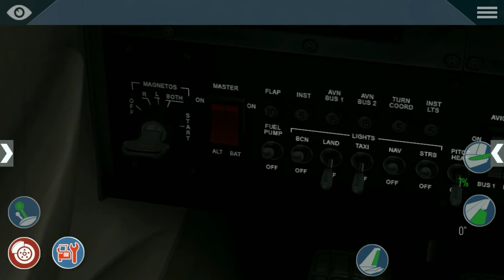Takeoff at Low Visibility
this title reminds of the Buzz's 737-800 takeoff at Dilingham Air Field video 3 months ago I think. so, in this video, with 0.5 sm distance, to see how this pilot takeoff.